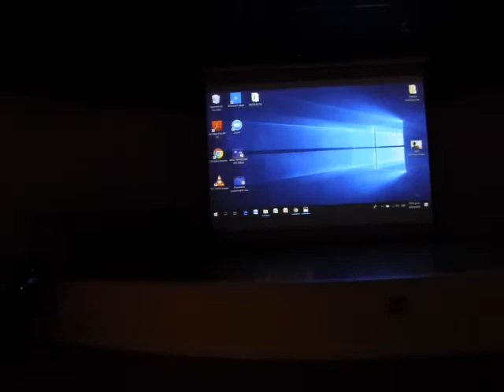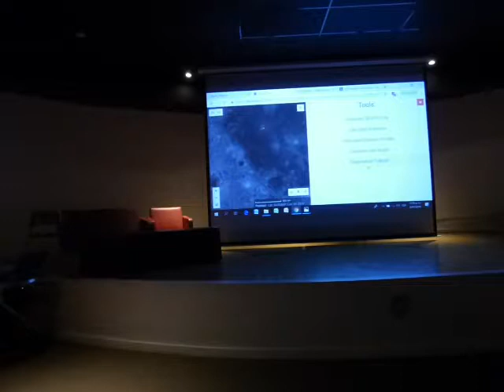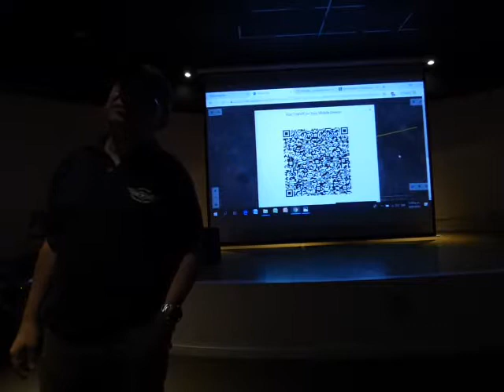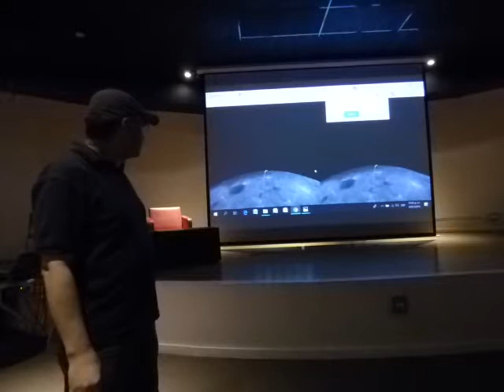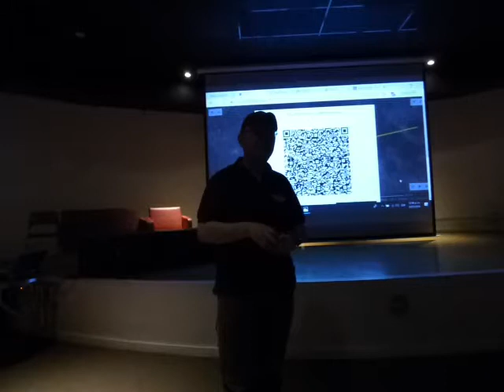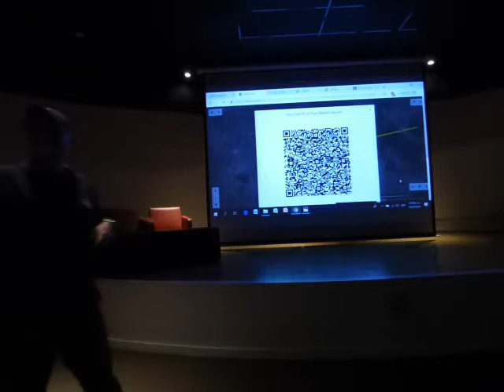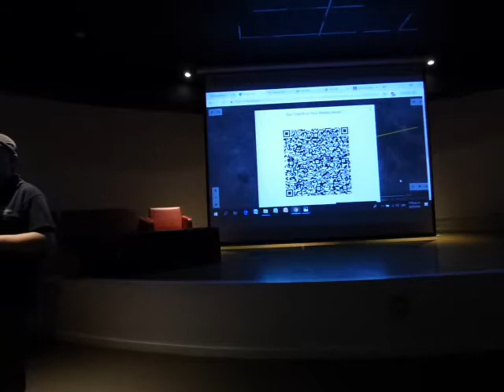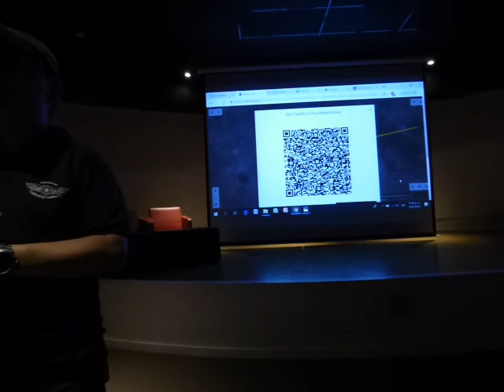(3/3) Apartes del Conversatorio: Hablemos Sobre la Luna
El sábado 6 de Julio de 2019 desde las 11:00 Am hasta las 1:00 PM. se tuvo la reunión de la Sociedad Julio Garavito en el Auditorio del Planetario de Medellín "Jesús Emilio Ramírez González-Antioquia-Colombia con el conversatorio: "HABLEMOS DE LA LUNA"

Resumen:

En el mes de la celebraciòn de los cincuentas años de la llegada del hombre a la luna, este conversatorio servió como punto de partida para dichas celebraciones. Se habló resumidamente de los eventos donde la Sociedad Julio Garavito ha participado, estarà participando; y donde hemos sido invitados.

Por: Sociedad Julio Garavito

Sinceramente:

Medellín-Antioquia
COLOMBIA.